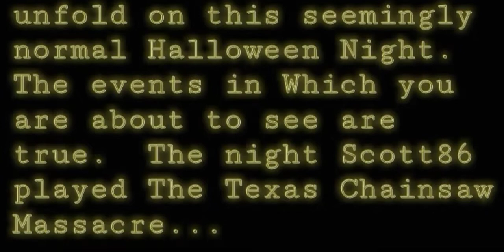Monster Mash 4 Ep.12 The Texas Chainsaw Massacre Atari 2600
Welcome to another Spooky episode of Monster Mash Fright Fans! In this episode it's Halloween and Scott86 is home alone just giving out candy and playing some good old horror themed video games..When all of the sudden Leatherface from The Texas Chainsaw Massacre comes over!  Will Scott86 survive this Halloween Nightmare?!

I want to say a special thanks to Billie Jean for playing Leatherface, she was such a trooper and actually suggested all the blood be thrown all over her, she is a badass!! I can't thank you enough for helping me make old Leather and Andrea come alive, you Rock!

Also this video was Filmed by Ed Hid, Ed and Billie allowed me to film in their home, so definitely thank you guys for everything, I am extremely grateful!!

If you like metal music and you wanna help support my buddy Ed Hid's band check em out in all these links below, thanks for watching Monster Mash Folks stay tuned for more!-Scott86